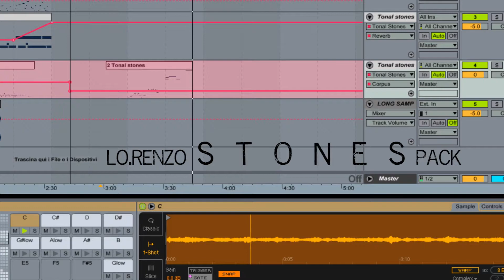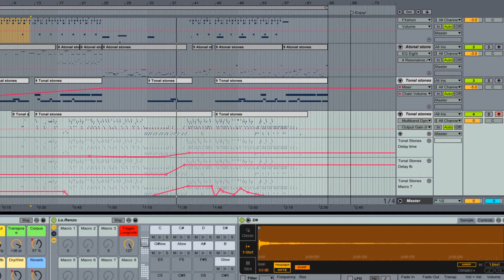Stones - Sample pack and ableton instrument racks DEMO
All sounds from stones!

These versatile sounds provide a different feel than traditional percussion instruments, and are perfect for layering and adding effects to..
Create intriguing atmospheres, intros and beats with these one of a kind samples, available only at Prosamples.com.

The pack includes 180MB of sounds:
Two Ableton instrument racks (atonal and tonal)
28 Stone FX
47 Stone one shots
53 Tonal stone samples
+ 5 EXTRA long stereo samples